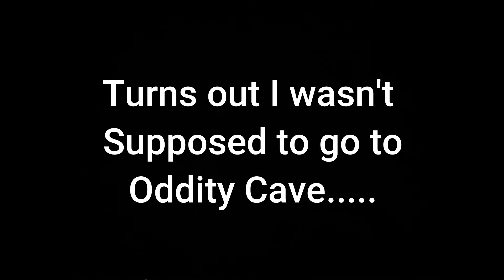Let's Play Pokemon Mystery Dungeon Rescue Team DX Part 4: New Teammates!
Welcome to part four of our Pokemon Mystery Dungeon Rescue Team DX Let's Play! Also, we definitely know that this will be a growing experience for us as we get used to uploaded more, and we appreciate you guys for sticking with us through it all!

We have an Instagram now!

Check out @voidclxm on Instagram, he made our intro!